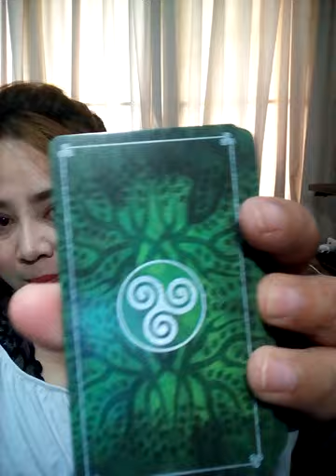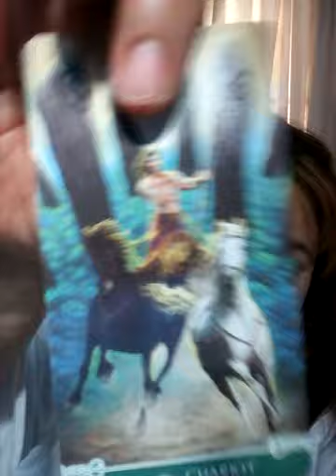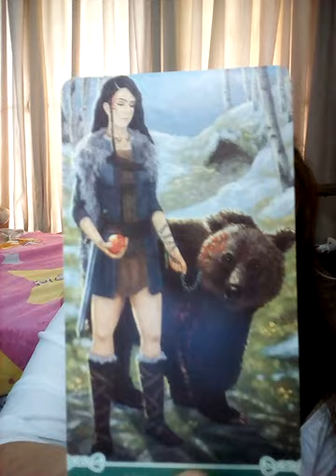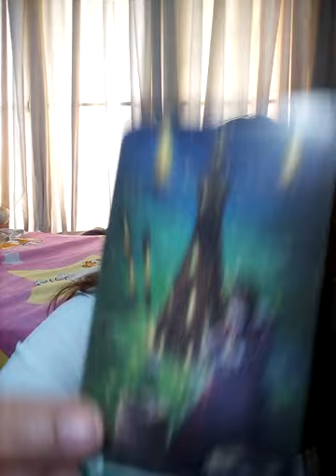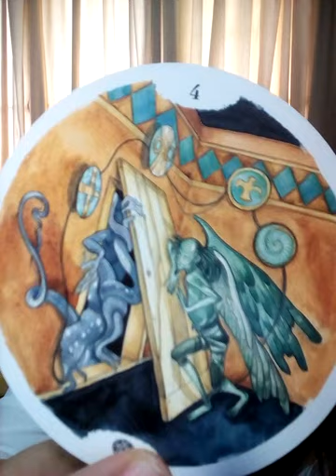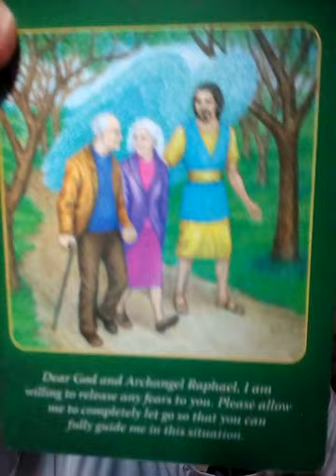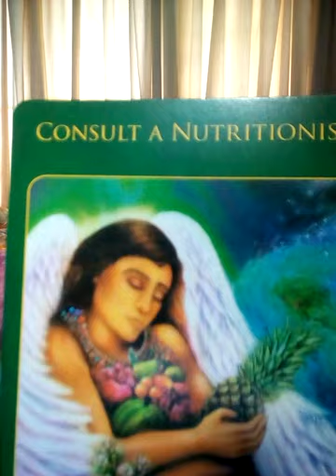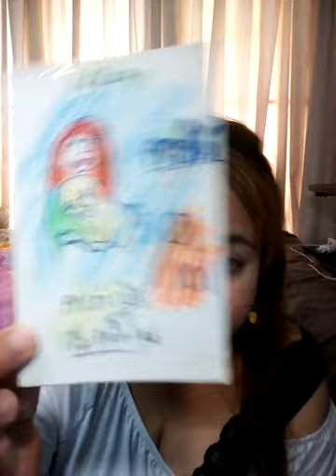ราศีพิจิก กรกฎาคม 64 ดวงทั่วไปการงาน การเงิน ความรัก โชคลาภ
ทีม1 สุนัขฝอยทอง: 18.20
ทีม2 ลูกเป็ดขี้เล่ห์  : 23.04
ทีม3 นกน้อยคอยรัก:  31.11
ทีม4 หมีน้อยน่ารัก:  37.55
ทีม5 ปลากระโห้ตาโปน: 48.10
ทีม6 จระเข้น้องส้ม:  55.59

1จงเลือกไพ่เพื่อทำนายดวง | รวมคลิปอรมณีจันทร์ ชุดที่1 | Pick a card

2 จงเลือกไพ่เพื่อทำนายดวง

3จงเลือกไพ่เพื่อทำนายดวง

4 จงเลือกไพ่เพื่อทำนายดวง

5จงเลือกไพ่ทำนายดวง

6จงเลือกไพ่ทำนายดวง

7จงเลือกไพ่ทำนายดวงเริ่มปี 2564 รายการเพลย์ลิสต์

1. aetarot24
2. panya599

คำค้น